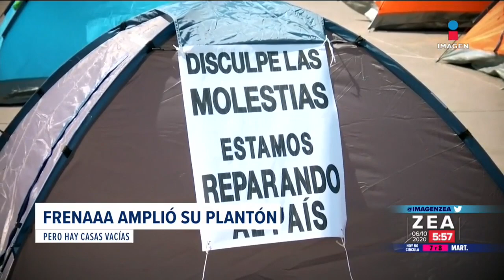López Obrador llama a FRENAAA a "echarle ganas" a su protesta | Noticias con Francisco Zea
El presidente Andrés Manuel LópezObrador llamó al movimiento FRENAAA a "echarle ganas" a su protesta pues de lo contrario tendrán que esperarse a la revocación de mandato.